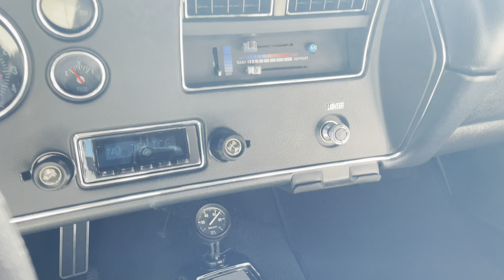1970 Chevelle SS 396 BlackCherry White 4 Speed HT 512417